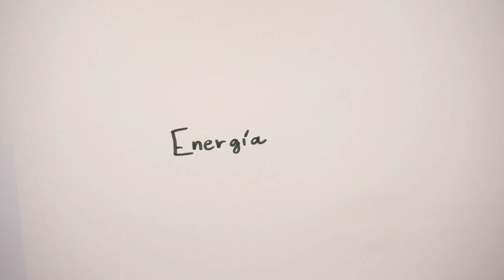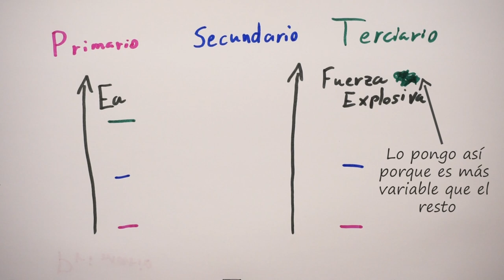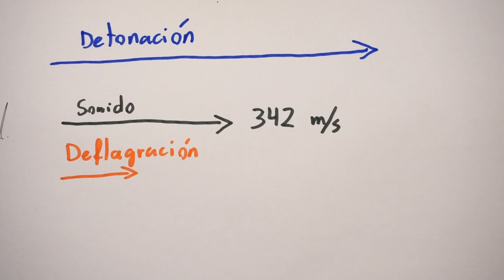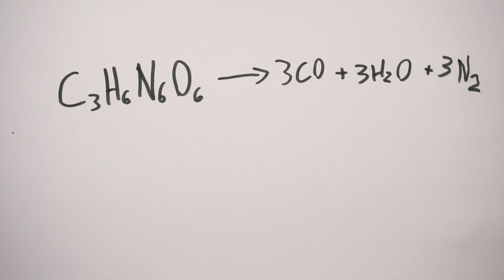¿Qué es una sustancia explosiva?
Sígueme también en Twitter: @Pablofiftin

Tercer vídeo de la serie que ahora sí que tiene nombre (al menos estos tres primeros) "Luz, fuego, destrucción". En este, explico las cosas más básicas de los explosivos y por qué nos engañan bastante en las pelis.
Y gracias a  elyonkydlparcke por haberme dado el nombre de la serie (perdona por traducirlo al castellano, es que yo DB la ví en castellano de pequeño)

Créditos:

Túnel: Wikimedia Commons. Túnel de Lucainena, subido por Schumi4ever
Mina:Mina de Chuquimata. Foto de Fernanda LeMarie - Ministerio de Relaciones Exteriores, Comercio e Integración de Ecuador.